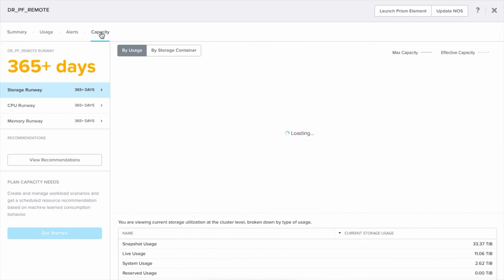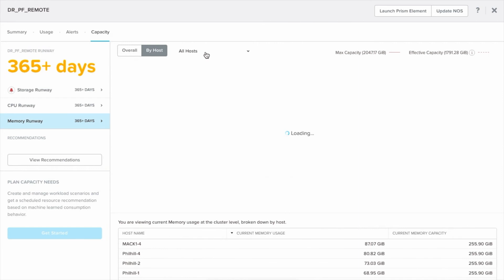Runway Forecast in Prism Pro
You can see detailed runway trends of your storage, memory and cpu, and plan capacity accordingly. Runway forecast is powered by Nutanix machine learning engine XFIT and enables you to be proactive about capacity planning than reactive, and lets you pay as you grow.